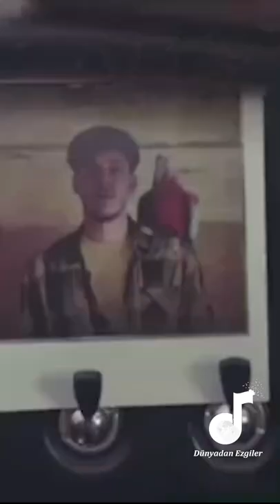Melanie Pain • Bye Bye Manchester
Artık hiç bir şey bilmiyorum
Saatleri, günleri ne de bu yolu
Ön koltukta kazazedeyim
Ne kadar çok engel var

Gecelerimi bir şişe viskide boğdum.
Hayatım hiç bir şey ifade etmiyor artık
Hayatım torpido gözünde (tutuluyor)

Gene de bazen
Geçmişi hatırlarım, bizi düşünürüm
Geçmişi özlüyorum ve aniden unutuyorum
Okyanus her köşede beni bekliyor

Büyük gezi için gidiyorum
Geri dönecek değilim
Her şeyi terkettim, seni arkamda bıraktım
Güle güle manchester

Tamamen gidiyorum, hızlıca, ileriye doğru, dosdoğru

Kalbim çarpıyor, daha fazla yerinde duramıyor artık
Denize doğru yuvarlanıyorum